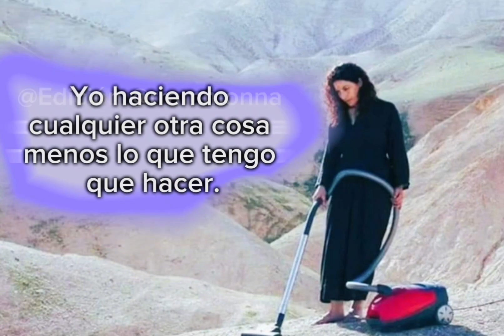MEME: "Haciendo cualquier cosa, menos lo que tengo que hacer"